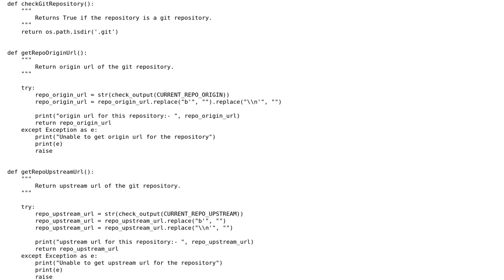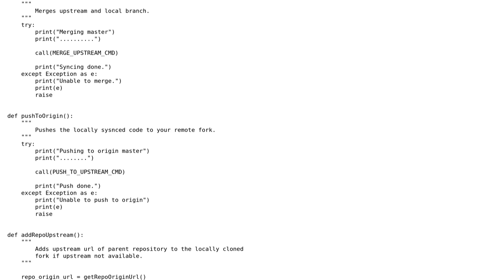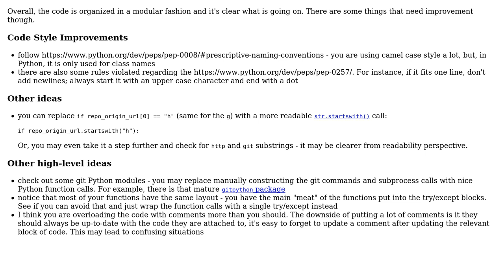Code Review: Python script to synchronise your locally cloned fork to its parent github repository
With thanks & praise to God, and with thanks to the many people who have made this project possible! You are responsible for your own actions.